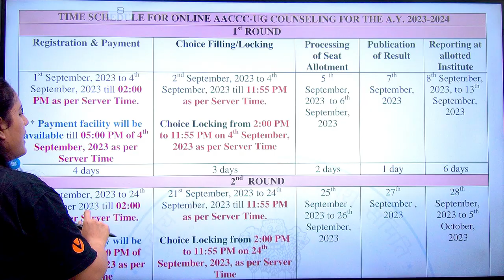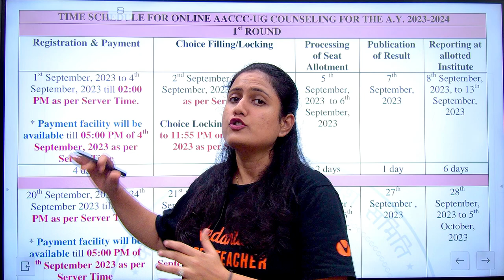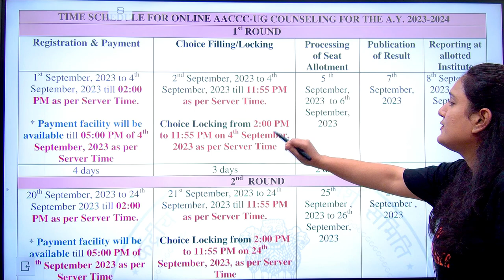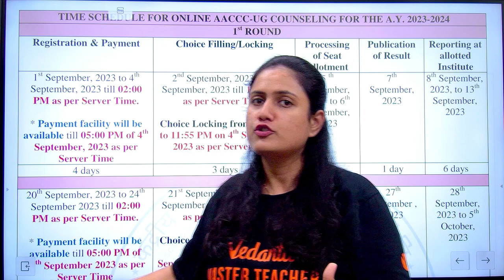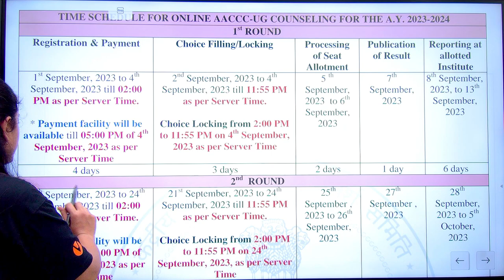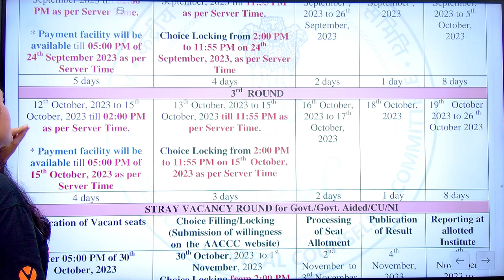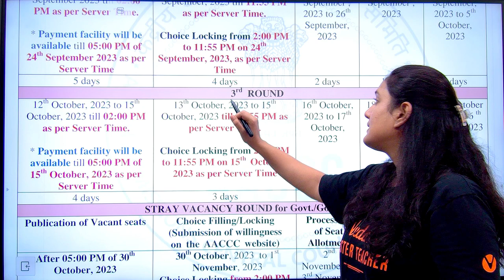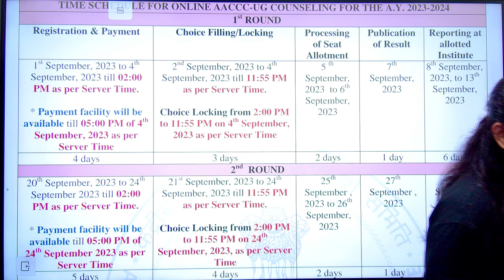AYUSH NEET UG Counselling 2023 Schedule Released - Registration begins from...? | Big Update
🔥 Exciting news for NEET UG aspirants in the AYUSH category! The AYUSH NEET UG Counselling 2023 schedule has been officially released on aaccc.gov.in. Get ready to embark on your journey towards a rewarding medical career in the AYUSH field. 🌿🩺

📅 Mark your calendars! The registration process for AYUSH NEET UG Counselling 2023 kicks off on September 1st. Don't miss out on this crucial step towards securing your seat in esteemed AYUSH colleges.

🎯 In this video, we break down the key highlights of the AYUSH NEET UG Counselling schedule and walk you through the registration process. Whether you're interested in Ayurveda, Yoga & Naturopathy, Unani, Siddha, or Homeopathy, this counseling opportunity is your gateway to specialized education and impactful healthcare practice.

🔑 Key Highlights:

AYUSH NEET UG Counselling 2023 Schedule Revealed
Registration Commences: September 1, 2023
Secure Your Seat in AYUSH Colleges
Expert Guidance for Successful Registration
Don't miss this chance to stay ahead in the competitive AYUSH admissions process.